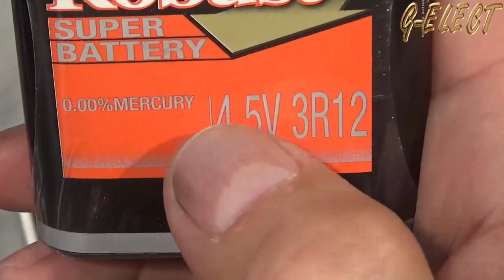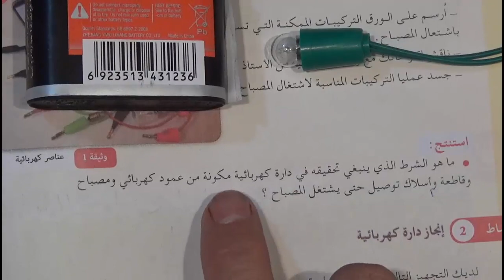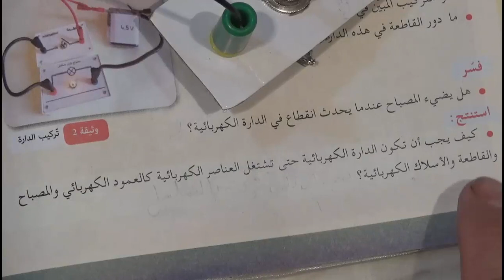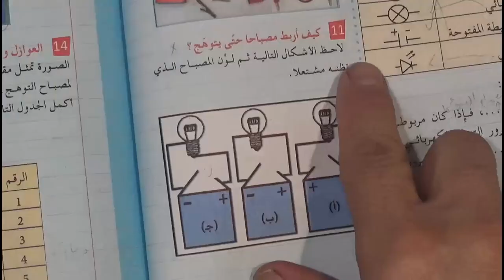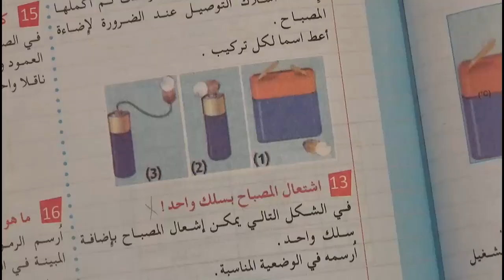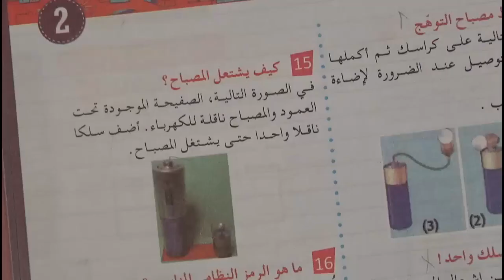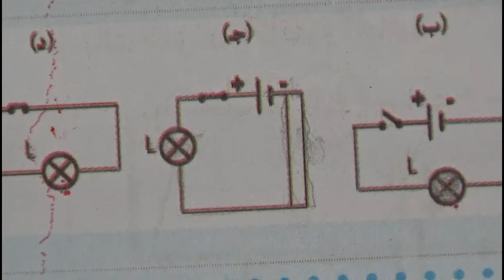فيزياء السنة الاولى متوسط الظواهر الكهربائية الدارة الكهربائية - تمارين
الدرس الثاني من دروس فيزياء السنة الاولى متوسط والخاصة بالظواهر الكهربائية
سنقوم فيه بانجاز بعض التجارب على الدارة الكهربائية